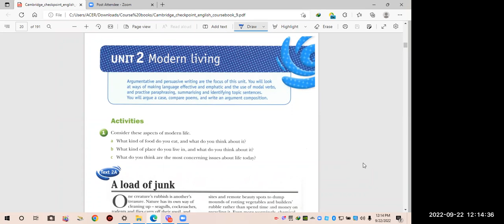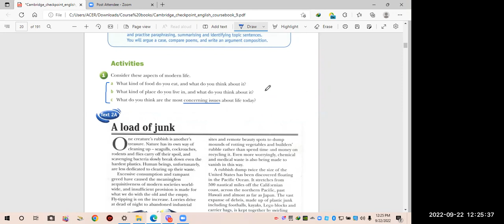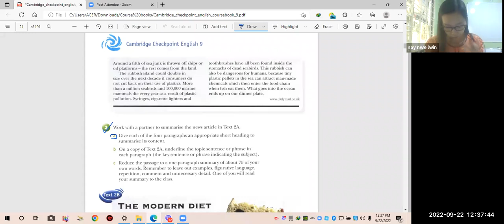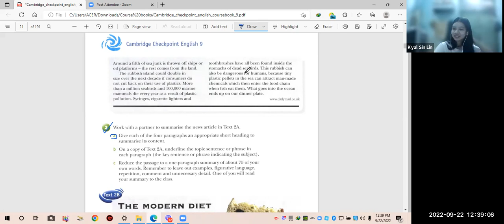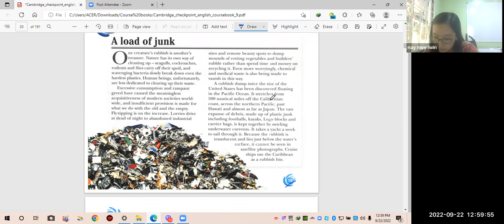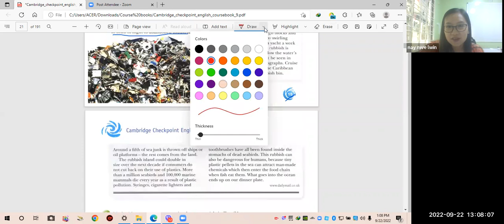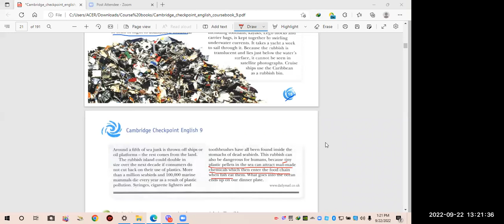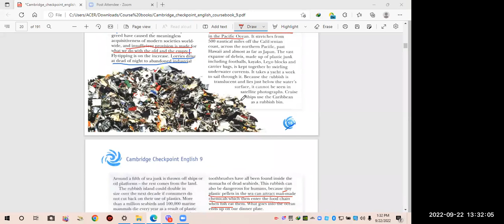Eng Tr Nay Nwe Lwin PreiG B2 22 Sep 2022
Subject - Eng